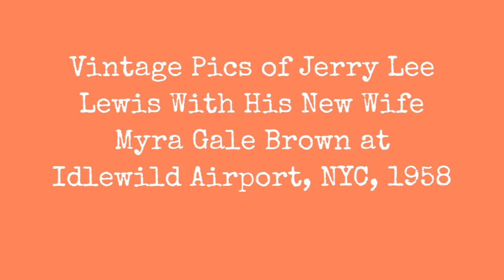Vintage Pics Of Jerry Lee Lewis With His New Wife Myra Gale Brown At Idlewild Airport, Nyc, 1958 !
These vintage pics of Jerry Lee Lewis with his new wife, Myra Gale Brown, accompanied by his sister Jean as they arrive at Idlewild Airport in New York City on May 28, 1958.

Earlier in London, Myra, who was 13 years old and Lewiss third cousin, revealed their secret marriage. Lewis married Myra before his divorce from his second wife was final. Many of Lewiss engagements in Great Britain were canceled as a result of the scandal.
0:00 - Intro

?sub_confirmation=1
❤️About Us❤️